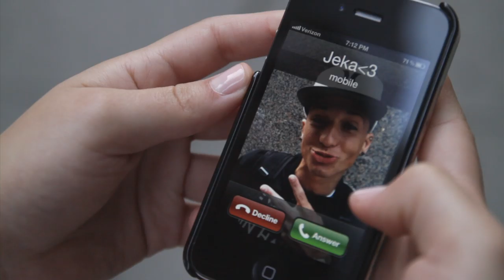Jeka - It's You (Official Music Video)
RollySquad (Prod. Young Jerz)

Starring:
Ciera Jansen - @Cee_Babyyy